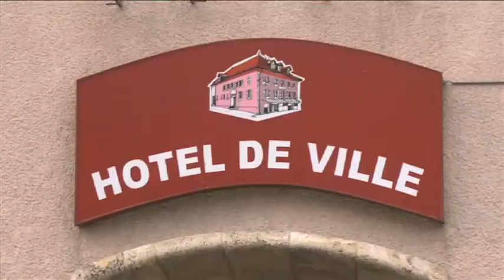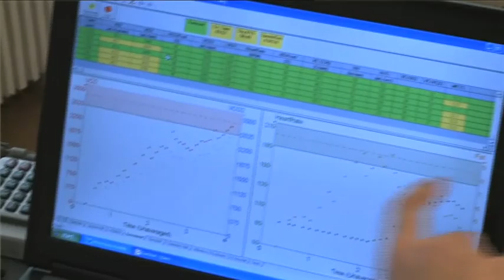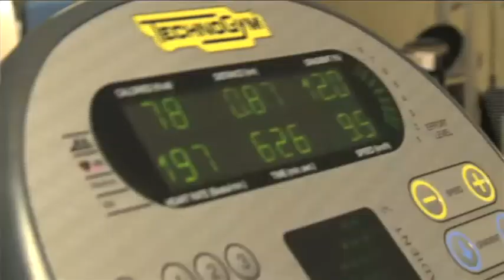YEP Himalaya - Selection Camp - map work & fitness test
Wet weather in Switzerland did not ruin today's excitment as the Young Explorers arrived in Château-d'Oex for the start of the fifth Selection Camp. Tired after their long journey but happy to be here, the Young Explorers quickly familiarised themselves with their fellow camarades and their new surroundings in this small Swiss village.

Tonight the Young Explorers were welcomed by the Mike Horn Team and were debriefed by Mike Horn and his brother Martin. In preparation for their first day of challenges the Young Explorers went early to bed, ready and excited about the next 10 days that lay ahead of them.